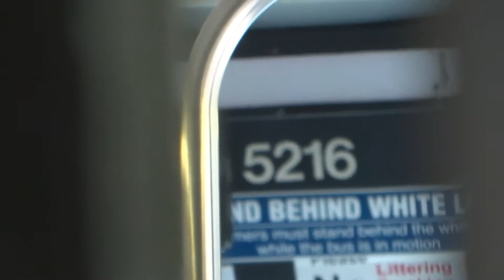MaBSTOA: On-Board RTS # 5216 On A Avenue D-bound M8 Part I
Taken on 6.9.18 along a Avenue D-bound M8 from Christopher & West Streets to East 10th Street & Avenue C. This segment is from Christopher & West Streets to St. Marks Place & 1st Avenue. On the date of this filming, there was a detour from Hudson Street to Bleecker & West 10th Streets. This is part one of two in this series.